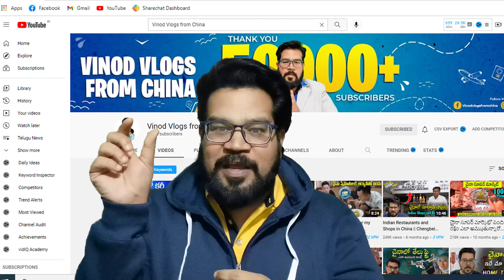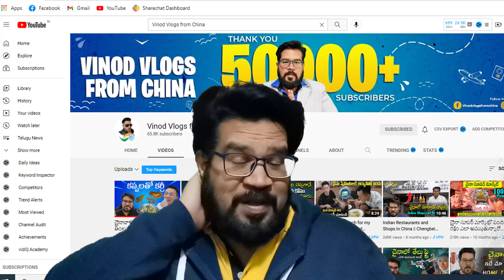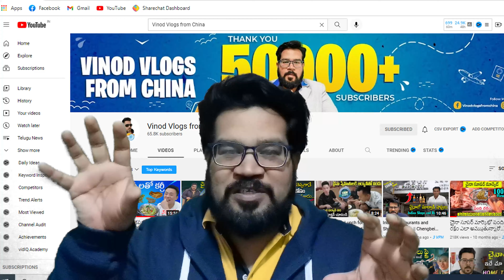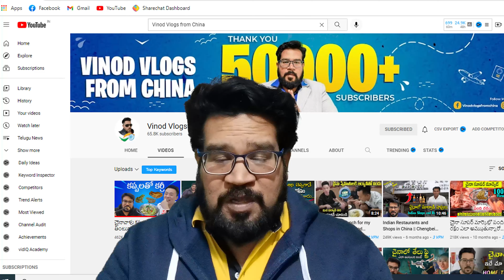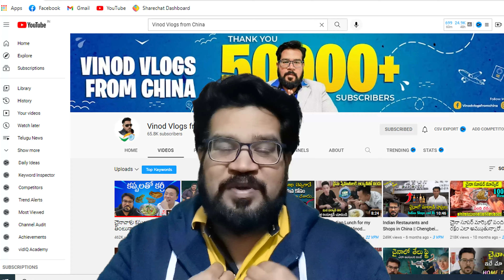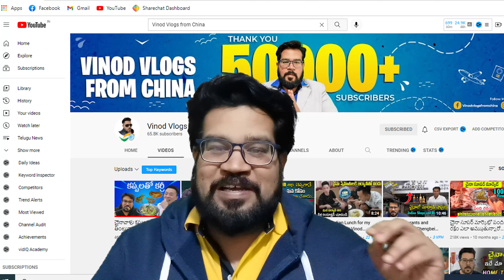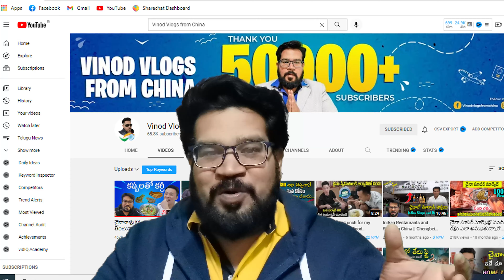One Year Youtube Journey || కష్టాలు - లాభాలు || Vinod Vlogs from China